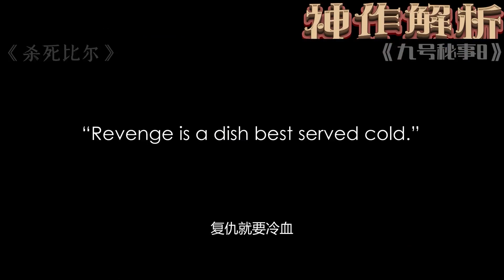被虫鼠蚕食的酷刑？细节爆炸的复仇大戏！硬核解析《九号秘事》第八季大结局的细节与彩蛋！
👉👉《陈家出了个秀才》分享最新原創原作視頻！
💟💟歡迎留言討論或者有什麼想看的視頻盡情留言！